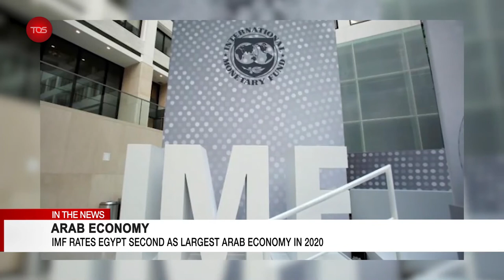Business Report Africa | Governor Okezie Ikpeazu Celebrates Creative Industry In Abia + MORE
Abia State Governor, Okezie Ikpeazu has shown the interest of the state in encouraging workflow for its people.
 Speaking on the impact of business in the state, the governor said that about 5,330 women have been empowered through the school feeding programme in the state.